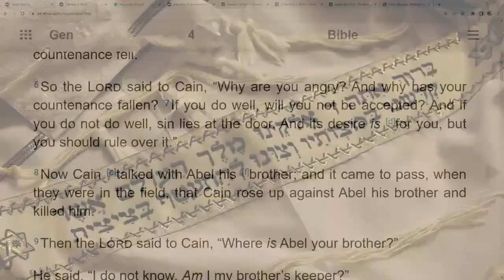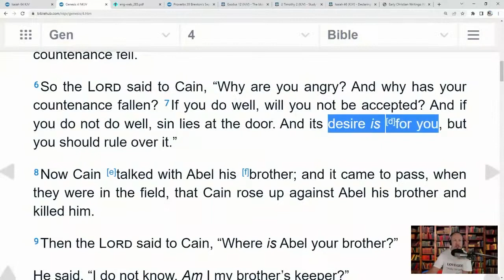Steps to FREEDOM - Step 1 of 4 - Make a Decision!